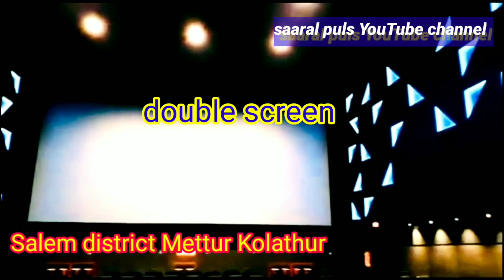KTVR THEATRE 🙏KTVR groups Shri cinemas Kolathur